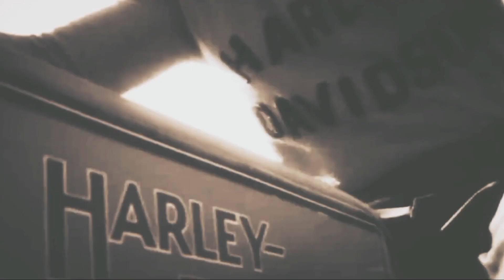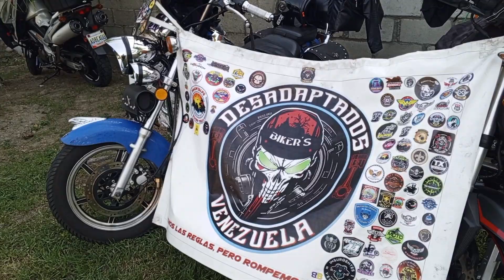MOTO REFUGIO Campo Bello UNICO en VENEZUELA | 🇻🇪 Para MOTEROS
En este Video podrás conocer el Único moto refugio en Venezuela y a demás sabrás que es el código Biker, podrás conocer cual es la pasión que envuelve a los moteros de distintas partes del mundo, la amistad, compañerismo y adrenalina que comparte todos los que tienen una moto para salir de Ruta por el Mundo